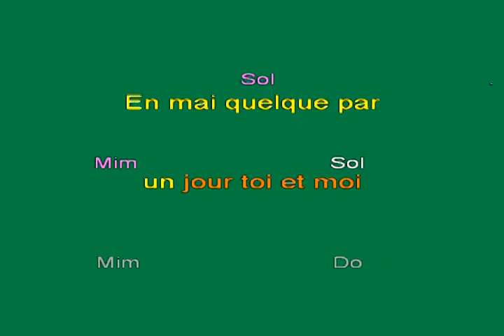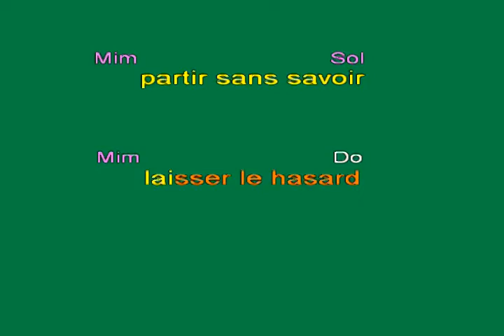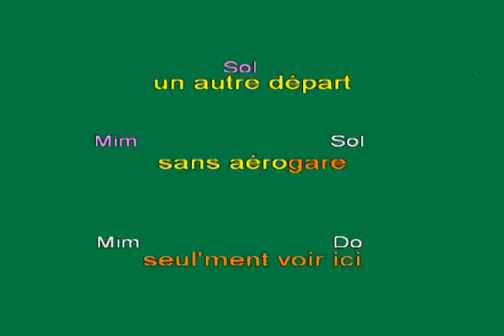toi et moi